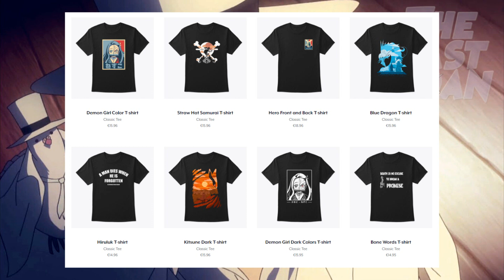GEAR 4 COUNTERMAN | La Forma Definitiva para derrotar a KAIDO - Teoria One Piece